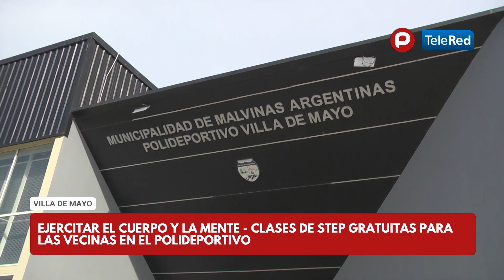VILLA DE MAYO - EJERCITAR EL CUERPO Y LA MENTE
CLASES DE STEP GRATUITAS PARA LAS VECINAS EN EL POLIDEPORTIVO. NOTA CON ROXANA , PROFESORA